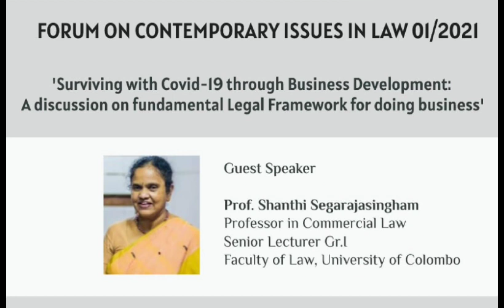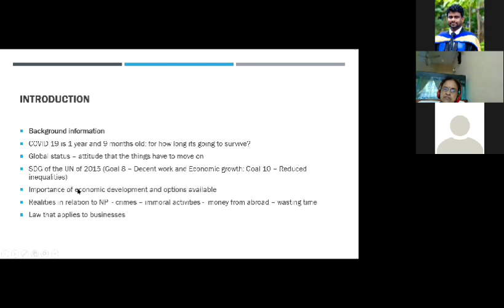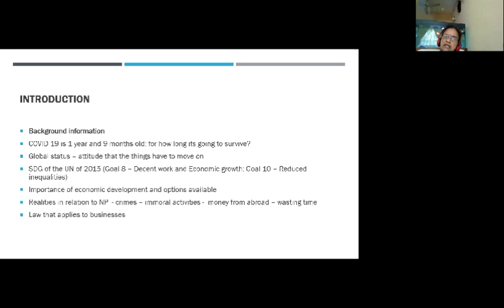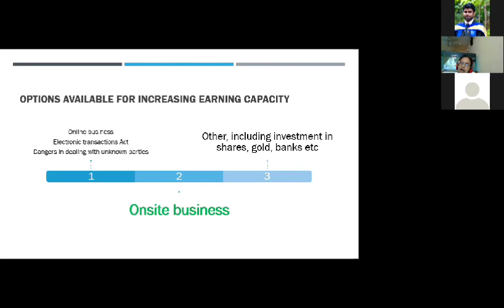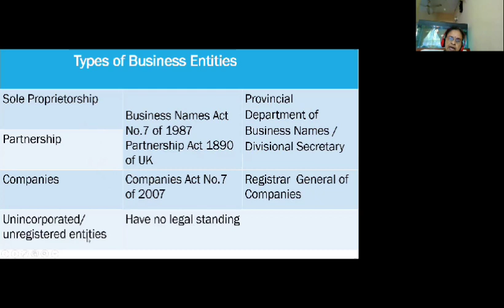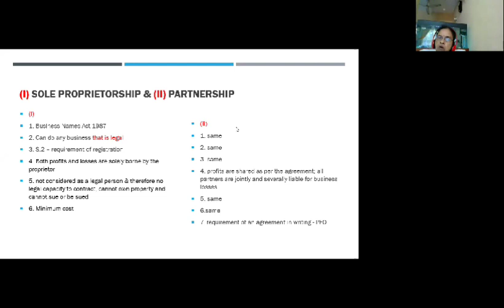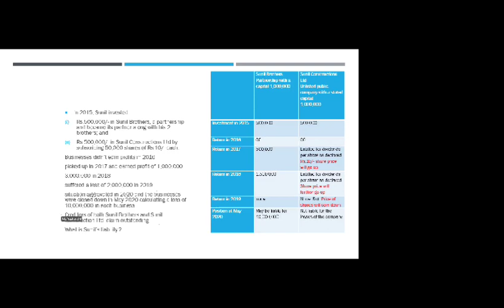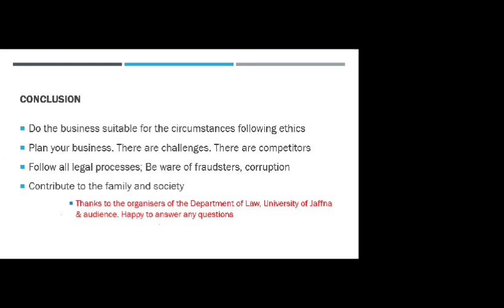Forum on Contemporary Issues in Law 01/2021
"Surviving with COVID19 through Business Development: A Discussion on fundamental Legal Framework for doing business"
by Professor Shanthi Segarajasingham